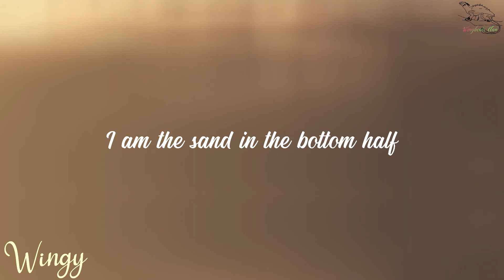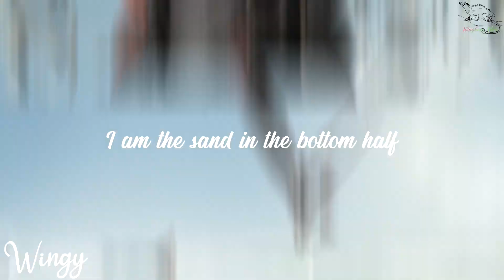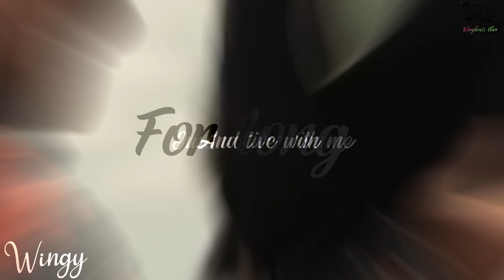HTTYD|| Immortals [Fall Out Boy]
WARNING FLASHING AND FAST TRANSITIONS MAY BOTHER YOU!
Howdy everyone! This is the video you've all been waiting for! I got you all excited for it because I worked really hard on it for a month. I really hope you guys and gals enjoy it!
Music
Immortals by Fall Out Boy-
Film
DreamWorks Animation, 20th Century, and Universal Studios HTTYD franchise, including the series.